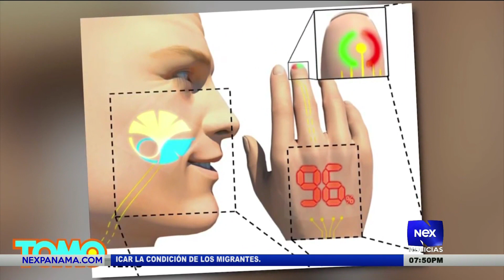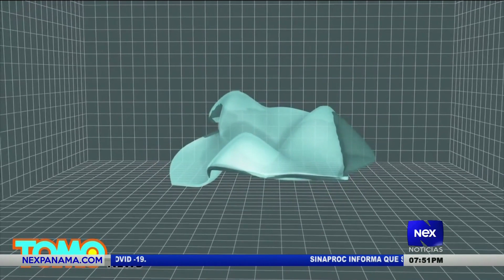!ATRACCIÓN¡ Robots atienden a sus comensales en restaurante de Florida